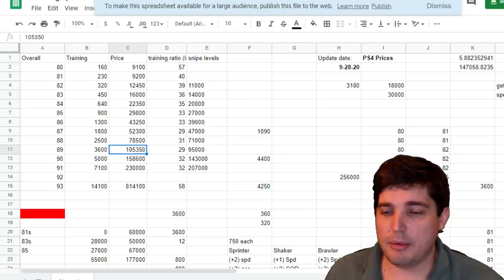THE COIN METHOD FOR MILLIONS AND A NEW FIGHTER ENTERS THE RING IN MARKET MONDAY!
Today we break down a variety of topics including the new TOTW cards, Cortland Finnegan and Mike Alstott. We also talk through thing that are going on in the market with the weekly highs and lows to take advantage of when investing and finally the newest way of maximizing the gap pack method through the 50 sets.